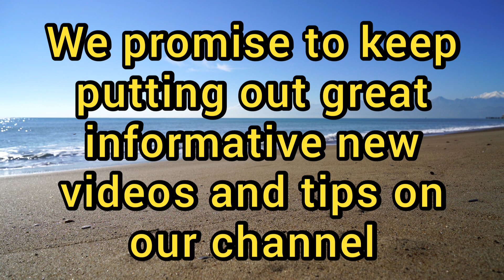WOW 10K SUBSCRIBERS | BIG THANK YOU TO EACH & EVERY SUBSCRIBERS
Thank you so much to those of you who have checked out my YouTube channel. We promise to keep putting out great new videos and tips on our channel.